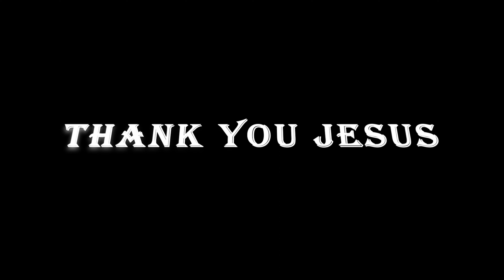താതനാം ദൈവത്തിൻ Lyrics & Music: sthomas Singer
"thaathanaam" is a mesmerizing Christian devotional song that encapsulates the profound love and care of God the Father. Crafted with heartfelt lyrics and soulful music by S. Thomas, this beautiful composition is brought to life by the talented Fr. Bibin Thareparambil's vocals, with orchestration by Prince Joseph. Recorded and mixed with precision at Maks Media Ernakulam by Shiyas Shiju, the visual beauty of the song is captured by Hershal Edakochi's camera work.

Produced by GodsMusic, this divine composition reflects the essence of God's boundless love and his role as the perfect Father. It emphasizes that everything we receive in life is a gift from God, and he is always by our side, renewing our lives with his unfailing love. God has given us the greatest gift of all—himself, and he humbled himself to be with us, leading us from humanity to divinity.

"thaathanaam" is a song that invites deep reflection on the relationship between the Father and the Son, highlighting the divine bond between God and Jesus. It's a musical journey that draws you closer to the love and grace of God.

Experience the divine resonance of "thaathanaam" on GodsMusic's YouTube channel Immerse yourself in the melodious prayerful atmosphere of this soul-stirring composition, and let it uplift your spirit and strengthen your faith in the loving Father who cares for us all.

thaathanaam - Christian Devotional Songs
Lyrics & Music : S.Thomas
Singer’s : Fr. Bibin Thareparambil
Orchestration : Prince Joseph
Studio : Maks Media Eranakulam
Recording & Mixing by : Shiyas Shiju
Camara : Hershal Edakochi
Produced by : GodsMusic
Content Owner : GodsMusic

For song release/production on this Gods Music For You